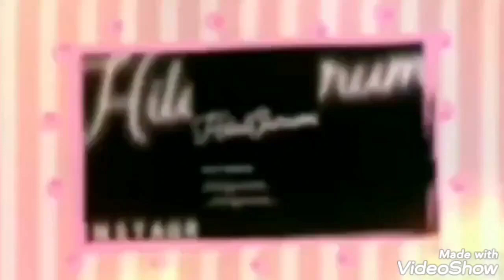AMIGURUMI SIRIN BEBEK AYAK BACAK